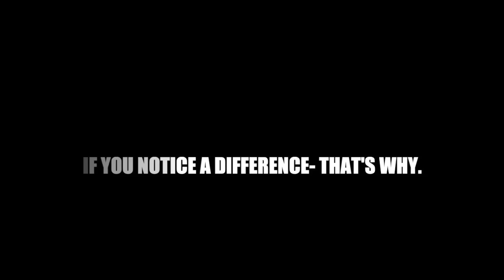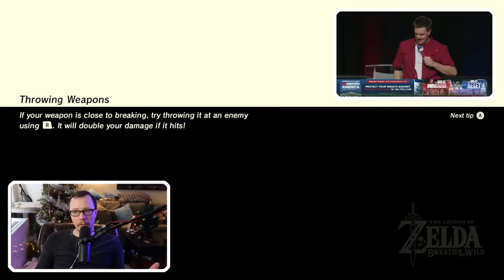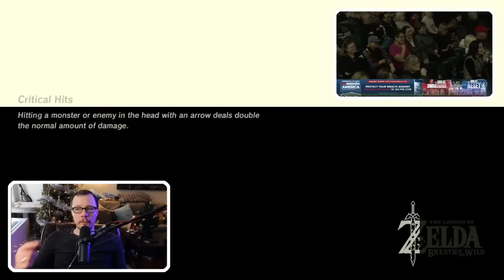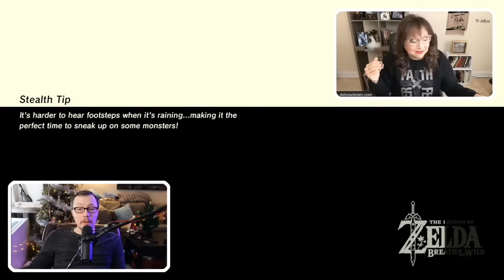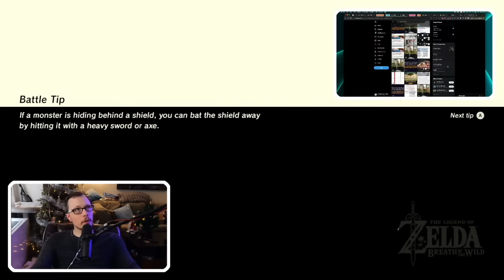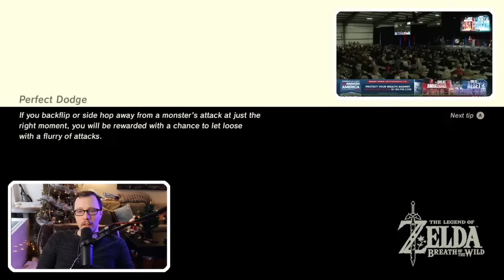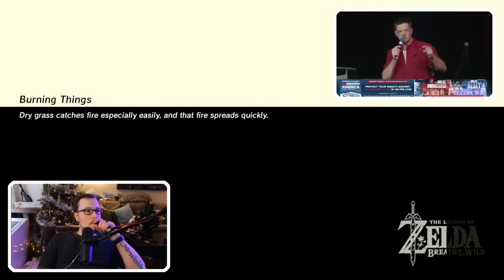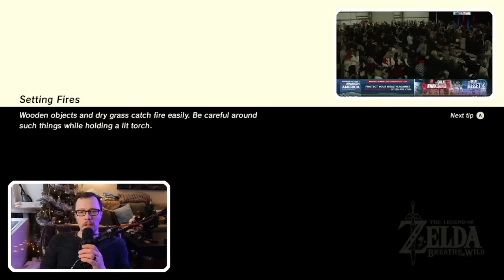Jim Breuer does comedy routine at qanon conference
Get my book (Understanding Jehovah's Witnesses):
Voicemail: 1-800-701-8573